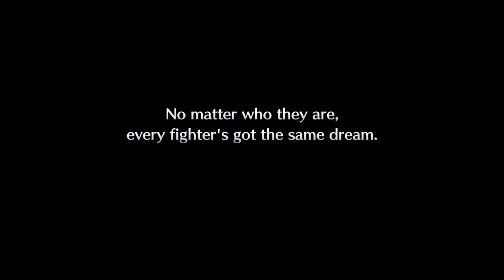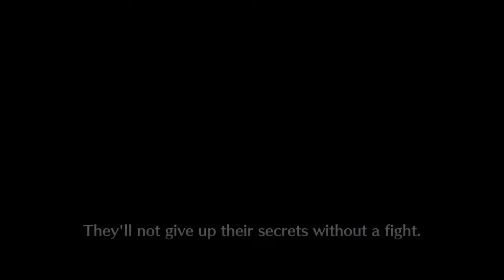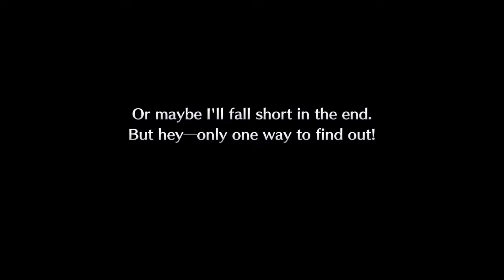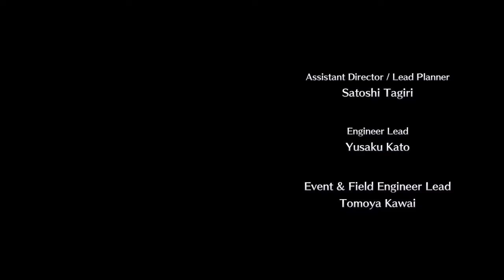Live A Live HD-2D (Part 5 - Present Day)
"The world's fiercest fighters await, will you be the last warrior standing?"
Streamed on August 4-5th, 2022.